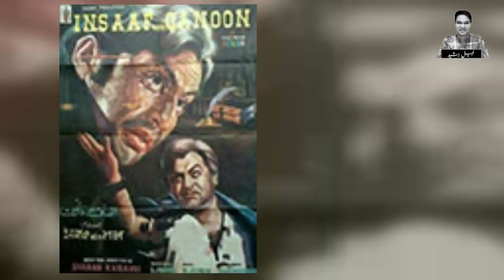Zeba Begum The Queen Of Films Fell To Dark | Muhammad Ali | Lollywood Actress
Zeba Begum Was The Queen Of Urdu Film Industry. She Got Immense Popularity With Waheed Murad And Then Muhammad Ali .
She Lived A Great Life With Ali. But Now She Has Sold That House. Which Was The Symbol Of Memories. And Where She Is Living Now ? How Much Wealth Was Taken In Return Of That House ? And Many More Questions Are Still Awaited By Fans Of Zeba And Muhammad Ali.